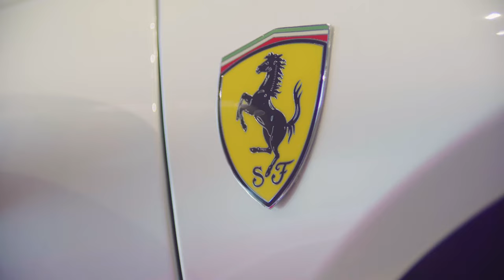Tesla CYBERTRUCK Pickup with CJ & Killshot (Insane!)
Killshot rolls up to Earth Motor Cars in Dallas with CJ on 32s to pick up his brand new Tesla Cybertruck!  They link up with Eddie Exotics, the hottest exotic car dealer in town, and CJ gets hooked up with some fresh KILLSHOT RECORDS merch (hats, gun lighters, and more!).

After drooling over the Cybertruck's insane design, they take it for a spin and talk about how freakin' awesome it is.  Back at the dealership, Killshot convinces CJ to endorse the KILLSHOT RECORDS merch, calling it "the hottest merch in the streets right now... Tap In!"